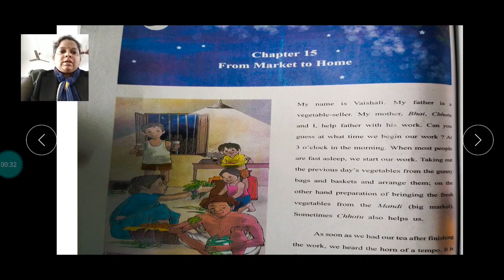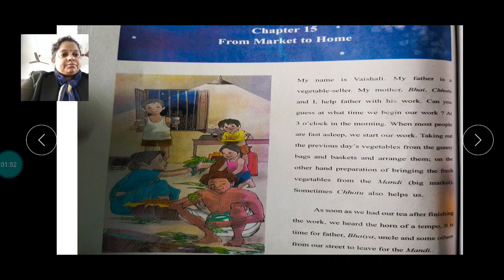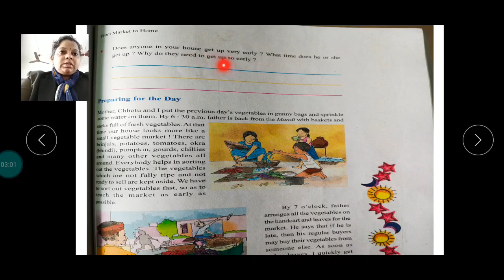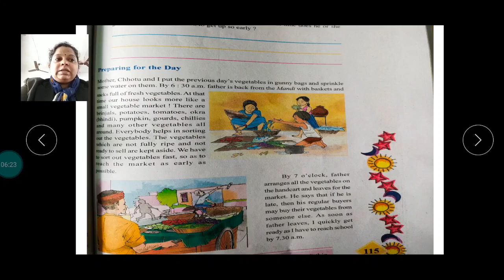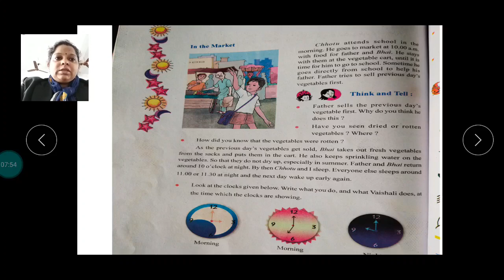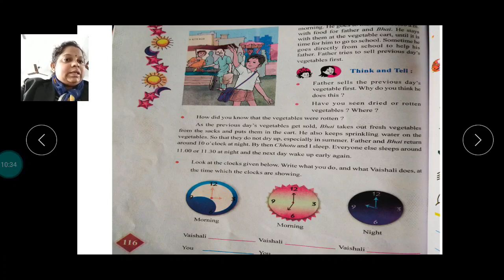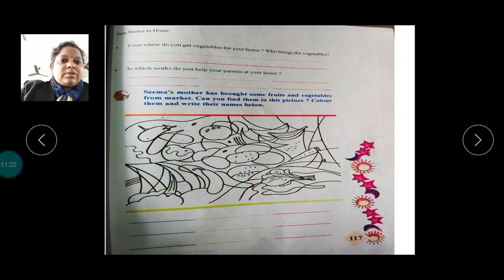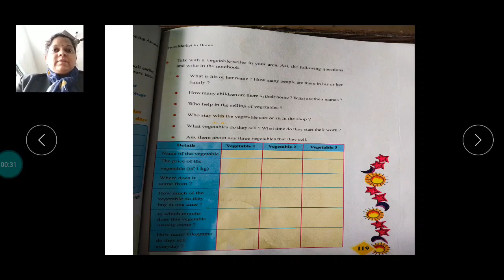Std 4 Evs Ch 15 From market